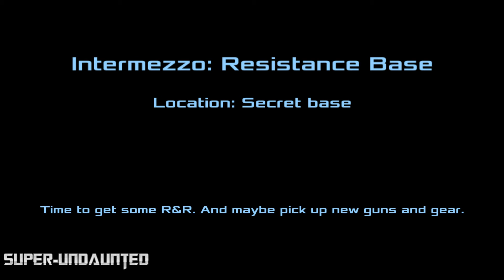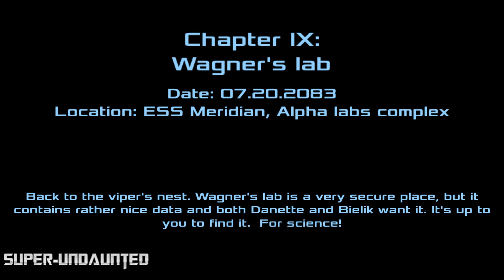DEAD EFFECT 2 - Walkthrough Gameplay - Chapter 9 Wagner's Lab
Chapter IX: Wagner's Lab

Back to the viper's nest. Wagner's lab is a very secure place, but it contains rather nice data and both Danette and Bielik want it. It's up to you to find it. For science!